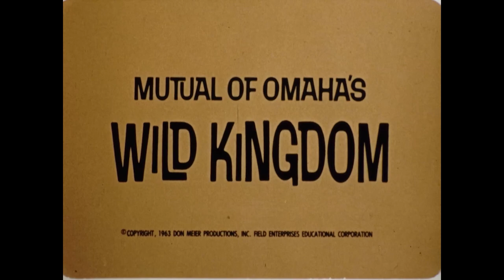Survival in the Sun | Mutual of Omaha's Wild Kingdom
Even under searing temperatures of 120 degrees or more, life
 tenaciously takes hold in the Sonora Desert. This American
 Southwestern region is an arena of daily competition…between
animals, plants and insects, struggling to survive the extremes
 and severities of the desert’s environment. It’s truly a “survival
of the fittest,” and a ruggedly beautiful adventure. Marlin
 Perkins and Jim Fowler are there observing as predator hunts its
prey, be it the grey fox, badger or sidewinder snake. Then you’ll
 be part of the intense excitement as a peccary…the only true
wild pig in the United States…becomes the target of Marlin’s
capture gun, which shoots a harmless, sleep-inducing drug into
the animal. The peccary is then tagged, so that its habits may
be more carefully studied, and that life, under the difficult
circumstances of the Sonora, may be more clearly understood
by man.